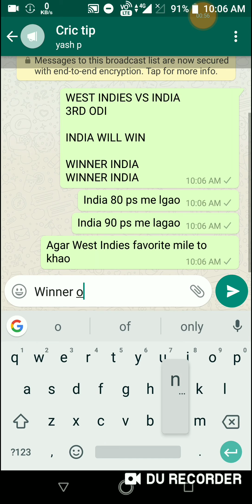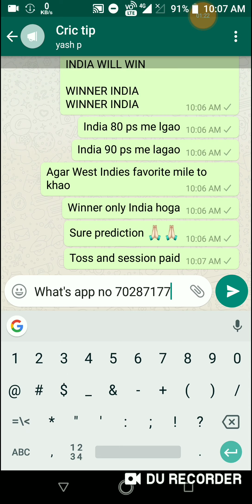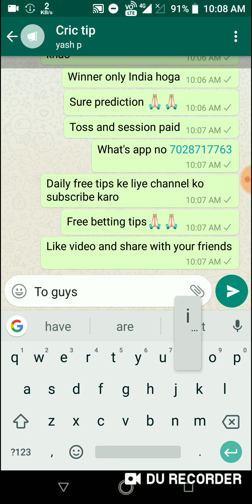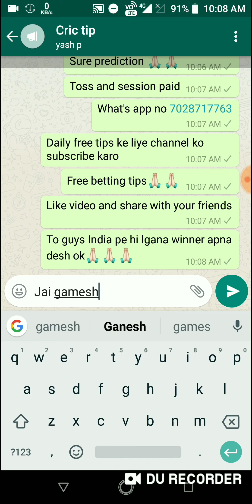INDIA VS WEST INDIES 3RD ODI FIX CRICKET BETTING TIPS PREDICTION